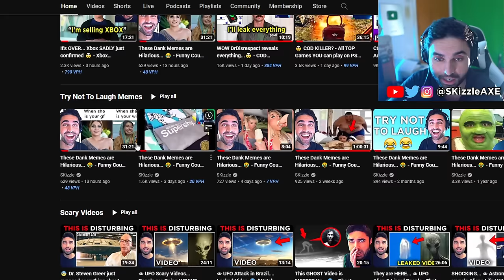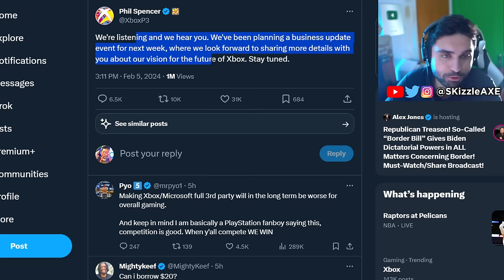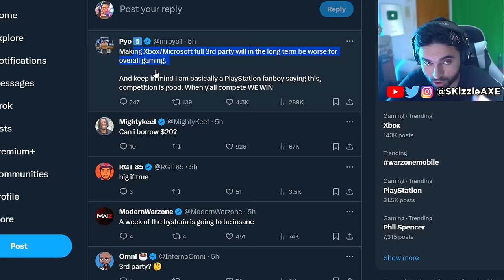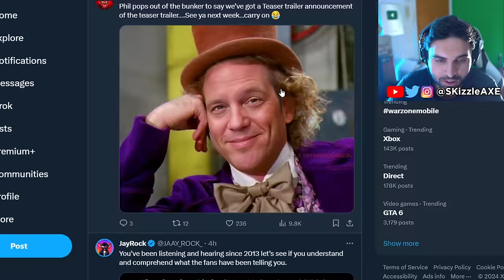The WORST News Just Dropped... Xbox Shut DOWN 😵 (Xbox Activision, Starfield PS5, COD Warzone, Memes)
Phil Spencer just responded on Xbox games coming to PlayStation and PS5. DrDisrespect reveals new Deadrop gameplay. Xbox Activision has been firing alot of devs and we had a massive Xbox layoff. Sony PlayStation just banned Cronus Zen but sadly Cronus patch working is out. But today Call of Shame exposes BadBoy Beaman. JGOD caught cheating. Dr Disrespect slams Call of Duty. We got tons of Gamers Caught Cheating. Nadia got banned and blacklisted from Call of Duty too by Activision & we cover Swagg, Aydan, JoeWo, COD Warzone, MW3, PS5 Xbox.

00:00 - Xbox games coming to PlayStation PS5
1:12 - COD 2024 leaked
5:22 - COD coming on Gamepass?
9:53 - bad news